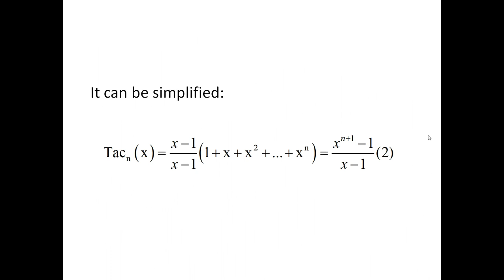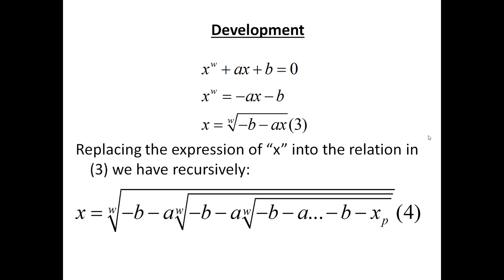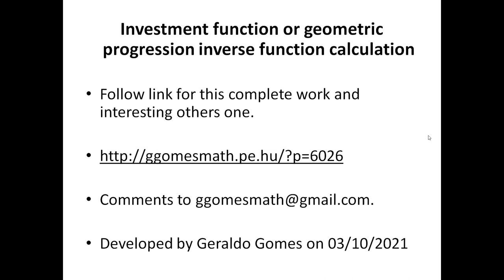Investment function or geometric progression inverse function calculation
Follow link for this complete work and interesting others one.